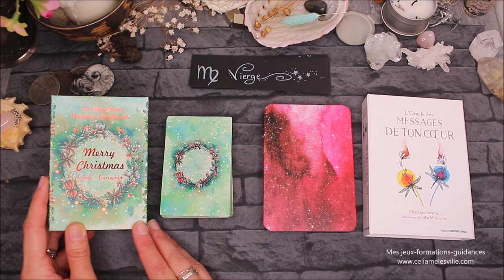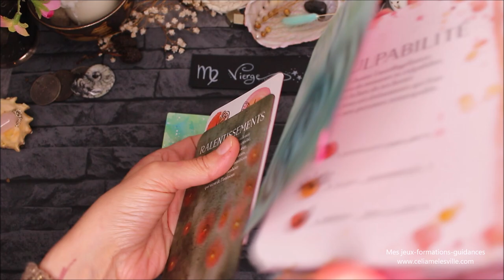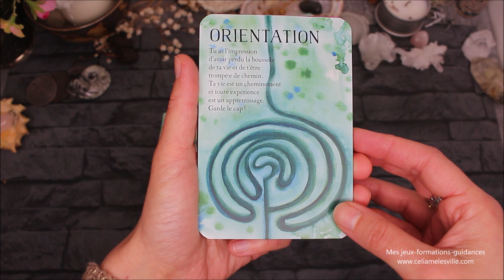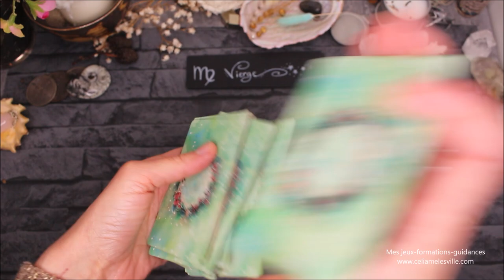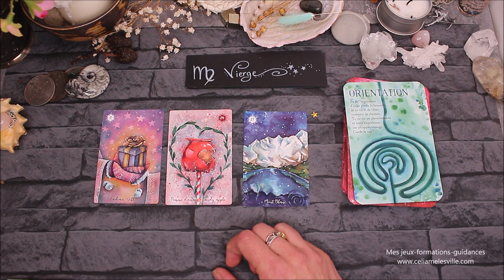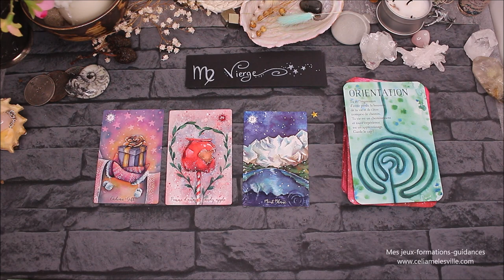♍️VIERGE - Décembre 2021 ♍️ Horoscope